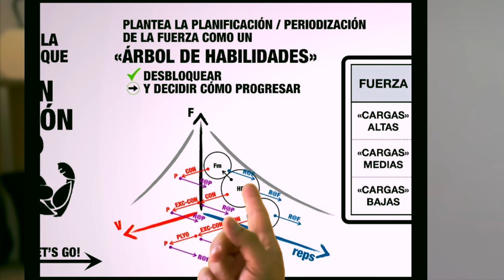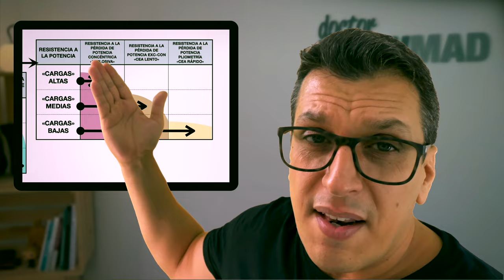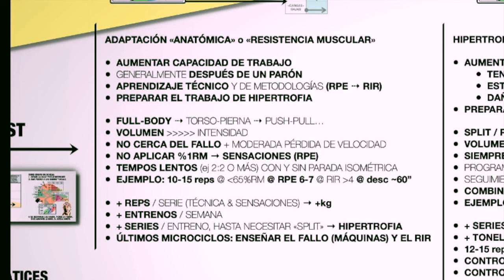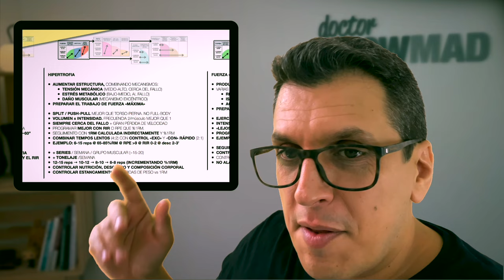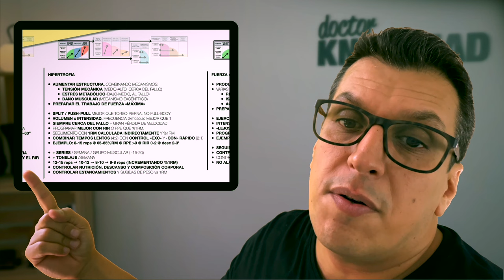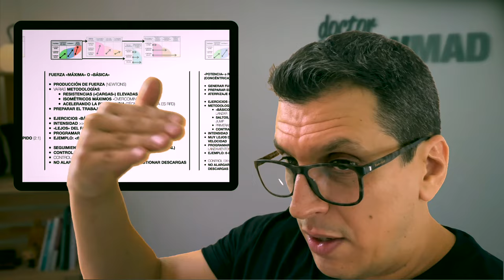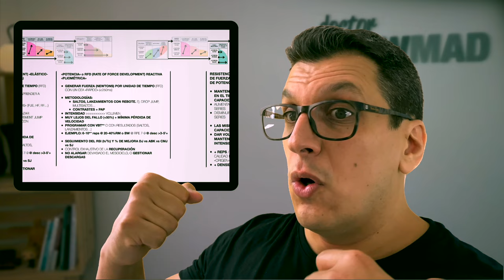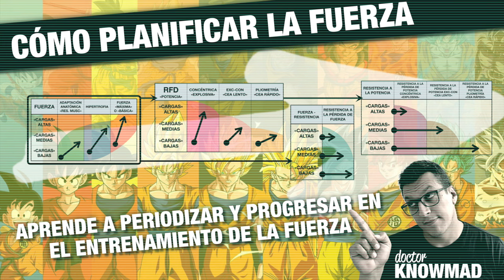APRENDE a periodizar y progresar en el ENTRENAMIENTO de la FUERZA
Cómo PLANIFICAR el Entrenamiento de la FUERZA y progresar según tus OBJETIVOS

Patreons «Patrons»:
Adrián Amorós, Marcos Rodríguez, Alex Navales, Vicent Sala, Martin Guerrero, Núria Grau, Sergi Garcia, Mercè Lloret, Xavier Ramírez, Néstor Rafael Aguirre, Álvaro Lareo, Yago Almuiña, Alex Dalmau, Santi Godoy, Aleix Jou, Pilar León, José Miguel Arroyo, Lluís Miquel Barceló;
Patreons «Supports»: